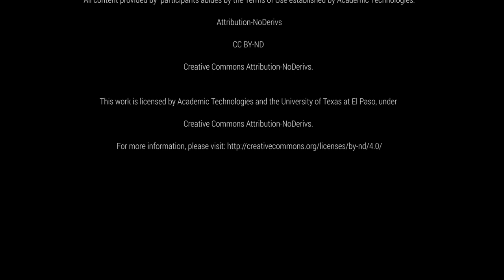Integrating Ethics: "A Good Soldier"